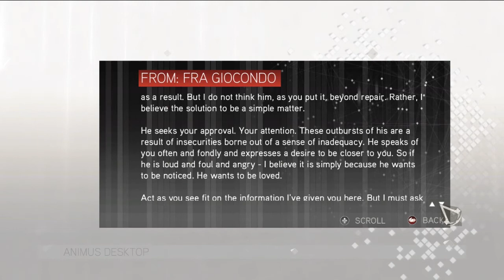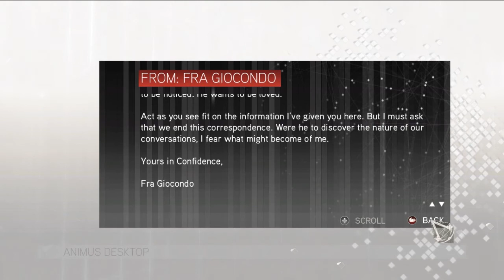Devoid Plays AC II: Episode 8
Collectibles! Collectibles...great...